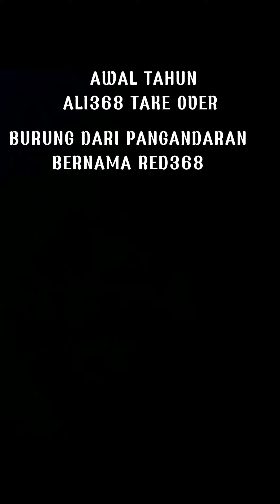🔴TAKE OVER DI AWAL TAHUN ALI368 AMUNISI TERBARU DARI PANGANDARAN🔴pmtibogordepok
BANTU SUPPORT&SUCRIBE CHANNEL NYA PASUKANUUDARA🙂🙏